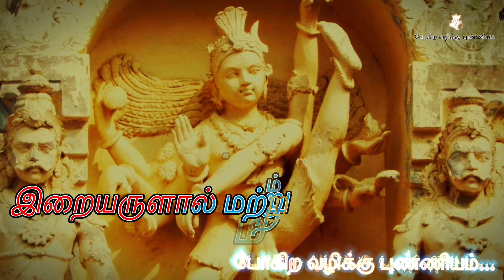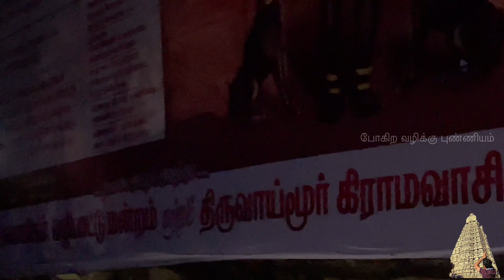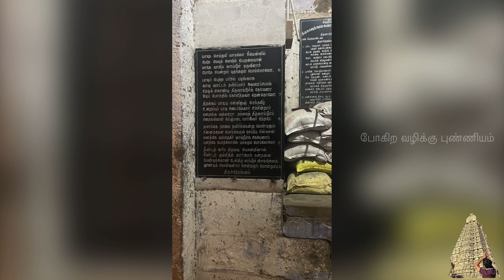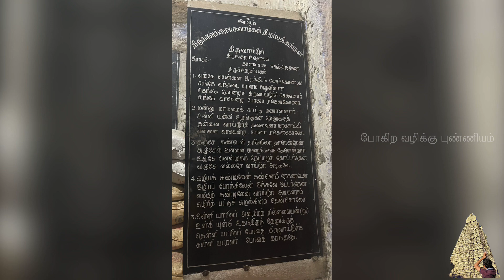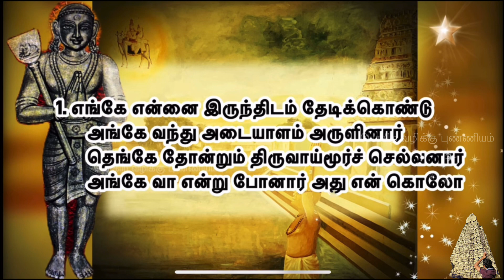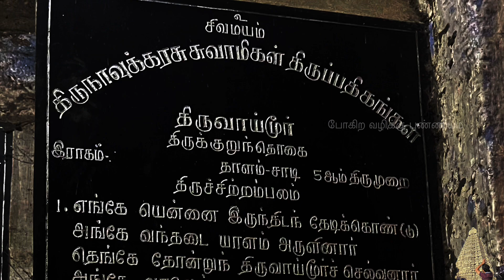திருவாய்மூர் l காவிரி தென்கரை தலம்-124 l ஆன்மீக மாரத்தான் - தலத்தை நோக்கி l Tiruvaaimoor l விடங்கர்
திருவாய்மூர் l காவிரி தென்கரை தலம்-124 l ஆன்மீக மாரத்தான் -  தலத்தை நோக்கி l Tiruvaaimoor l விடங்கர் l லீலாஹாஸ்யபுரம் l Leelahasyapuram

திருவாய்மூர் - திருக்குறுந்தொகை பதிகம்  - திருமுறை 5-50

பாடல் 1
       எங்கே என்னை இருந்திடம் தேடிக்கொண்டு
       அங்கே வந்து அடையாளம் அருளினார்
       தெங்கே தோன்றும் திருவாய்மூர்ச் செல்வனார்
       அங்கே வா என்று போனார் அது என் கொலோ

பாடல்   2
       மன்னு மாமறைக் காட்டு மணாளனார்
       உன்னி உன்னி உறங்குகின்றேனுக்கு
       தன்னை வாய்மூர்த் தலைவனாமா சொல்லி
       என்னை வா என்று போனார் அது என் கொலோ

பாடல்   3
       தஞ்சே கண்டேன் தரிக்காலாது ஆர் என்றேன்
       அஞ்சேல் உன்னை அழைக்க வந்தேன் என்றார்
       உஞ்சேன் என்று உகந்தே எழுந்து ஓட்டந்தேன்
       வஞ்சே வல்லரே வாய்மூர் அடிகளே

பாடல்   4
       கழியக் கண்டிலேன் கண் எதிரே கண்டேன்
       ஒழியப் போந்திலேன் ஒக்கவே ஓட்டந்தேன்
       வழியில் கண்டிலேன் வாய்மூர் அடிகள் தம்
       சுழியில் பட்டுச் சுழல்கின்றது என் கொலோ

பாடல்   5
       ஒள்ளியார் இவர் அன்றி மற்றில்லை என்று
       உள்கி உள்கி உகந்து இருந்தேனுக்குத்
       தெள்ளியார் இவர் போல்த் திருவாய்மூர்
       கள்ளியார் அவர் போலக் கரந்ததே

பாடல்   6
       யாதே செய்தும் யாம் அலோம் நீ என்னின்
       ஆதேயும் அளவில் பெருமையான்
       மாதேவு ஆகிய வாய்மூர் மருவினார்
       போதே என்றும் புகுந்ததும் பொய் கொலோ

பாடல்   7
       பாடிப் பெற்ற பரிசில் பழங்காசு
       வாட வாட்டம் தவிர்ப்பார் இவரைப் போல்
       தேடிக் கொண்டு திருவாய்மூர்க்கே எனா
       ஓடிப் போந்து இங்கு ஒளித்தவாறு என் கொலோ

பாடல்   8
       திறக்கப் பாடிய என்னினும் செந்தமிழ்
       உறைப்புப் பாடி அடைப்பித்தாரும் நின்றார்
       மறைக்க வல்லரோ தம்மைத் திருவாய்மூர்ப்
       பிறைக்கொள் செஞ்சடையார் இவர் பித்தரே

பாடல்   9
       தனக்கு ஏறாமை தவிர்க்கென்று வேண்டினும்
       நினைத்தேன் பொய்க்கு அருள் செய்திடு நின்மலன்
       எனக்கே வந்து எதிர் வாய்மூருக்கே எனாப்
       புனற்கே பொற்கோயில் புக்கதும் பொய் கொலோ

பாடல்   10
       தீண்டற்கு அரிய திருவடி ஒன்றினால்
       மீண்டற்கும் மிதித்தார் அரக்கன் தனை
       வேண்டிக்கொண்டேன் திருவாய்மூர் விளக்கினைத்
       தூண்டிக் கொள்வன் நான் என்றலும் தோன்றுமே